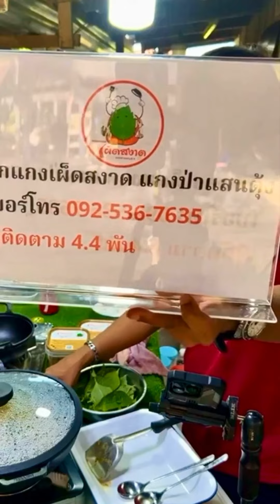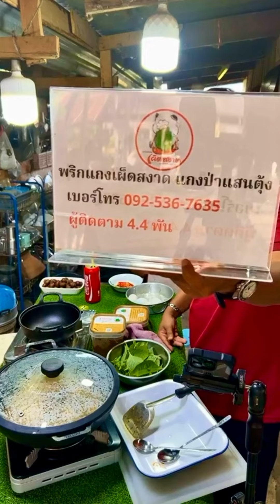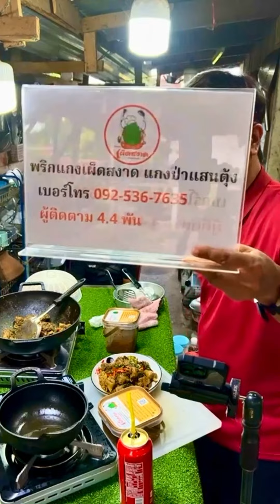Live บอกต่อเพจอร่อย พริกแกงเผ็ดสงาด แกงป่าแสนตุ้ง | สไตล์นายแทน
ผมอยากให้คุณรู้จักเค้า พริกแกงเผ็ดสงาด แกงป่าแสนตุ้ง แล้วคุณจะสนุกในการทำอาหารที่หลากหลายกว่าเดิมครับ😁